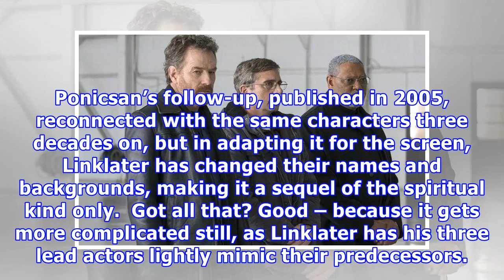Last flag flying review: richard linklater's mature, contemplative look at what war does to a man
Director: Richard Linklater; Starring: Bryan Cranston, Steve Carell, Laurence Fishburne. 15 cert, 125 mins. The new Richard Linklater film arrives in cinemas this week, and it’s about time – but then, most of them are. His Bafta-winning Boyhood, shot over a decade-plus, whittled an entire adolescence into less than three hours. And his Before… trilogy dropped in on the same couple, played by Julie Delpy and Ethan Hawke, once every nine years to see what made them tick.  Last Flag Flying also has...